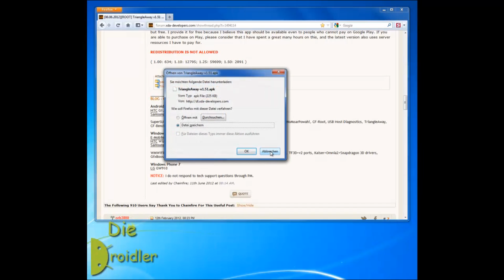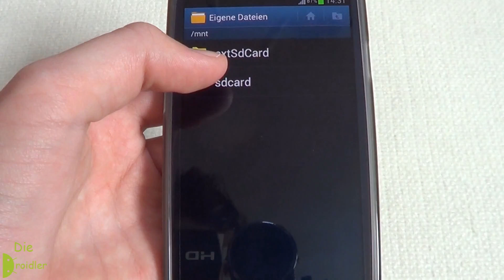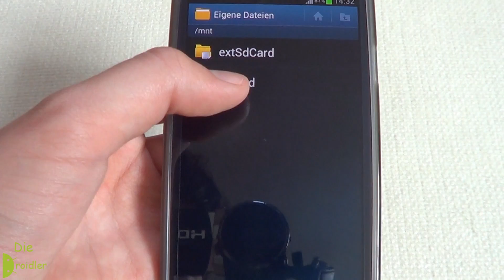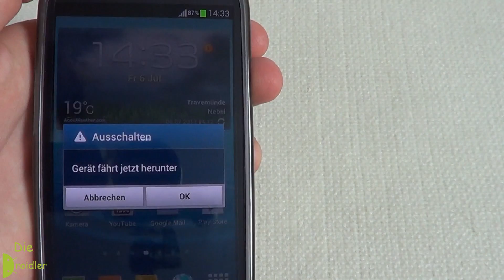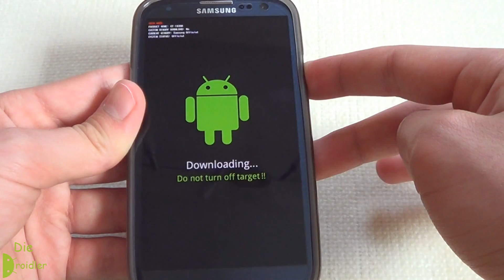Samsung Galaxy S3: Counter Reset mit Triangle Away [Deutsch] [HD]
▼▼Für Downloads und mehr - Hier klicken▼▼

►► In diesem Video habe ich euch gezeigt wie ihr den Flash Counter im Downloadmodus bei eurem Samsung Galaxy S3 GT-I9300 mit Android 4.0 zurücksetzen könnt. Bei dieser Methode kann euer Gerät bricken. Das heißt ihr könnt euer Gerät nicht mehr einschalten und kommt auch nicht mehr in den Downloadmodus. Also wartet lieber bis ein USB-JIG für das S3 auf den Markt kommt. Bei mir hat es mit TriangleAway bisher immer gut geklappt, aber trotzdem würde ich diese Methode nur anwenden wenn es wirklich nötig ist. Ich hoffe euch hat das Video gefallen und ich konnte damit einigen Helfen. Euer Jan

►► Ich übernehme keine Haftung für eventuelle Schäden an eurem Gerät. Also alles auf eigene Verantwortung!